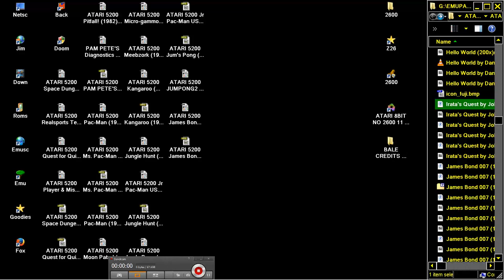ATARI 5200 Irata's Quest by John Swiderski Dec 12 2002 PD